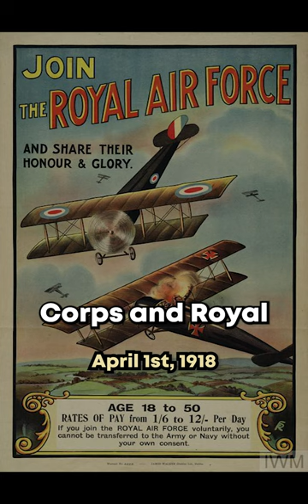Top 10 Historical Moments: April 1st Edition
🎭 Mentioned Events:
1. 527 - Byzantine Emperor Justin I names his nephew Justinian I as co-ruler and successor to the throne.
2. 1789 - The United States House of Representatives holds its first full meeting in New York City and elects Frederick Augustus Muhlenberg as its first Speaker of the House.
3. 1854 - Charles Dickens' novel "Hard Times" is first published in serial form in his magazine Household Words.
4. 1918 - The Royal Air Force (RAF) is created with the amalgamation of the Royal Flying Corps and the Royal Naval Air Service.
5. 1924 - Adolf Hitler is sentenced to five years in prison for his participation in the Beer Hall Putsch, but he serves only nine months of the sentence.
6. 1946 - A tsunami caused by an undersea earthquake strikes the coast of Japan, killing over 1,400 people.
7. 1954 - The United States Air Force Academy is established in Colorado Springs, Colorado.
8. 1976 - Apple Inc. is founded by Steve Jobs, Steve Wozniak, and Ronald Wayne.
9. 1999 - Nunavut becomes a territory of Canada, becoming the first new Canadian territory to be created since Newfoundland joined Confederation in 1949.
10. 2001 - A U.S. Navy spy plane collides with a Chinese fighter jet over the South China Sea, leading to the death of the Chinese pilot and the detention of the U.S. crew for 11 days.

🌄 All of the images (almost) have been generated by the use of AI technologies.